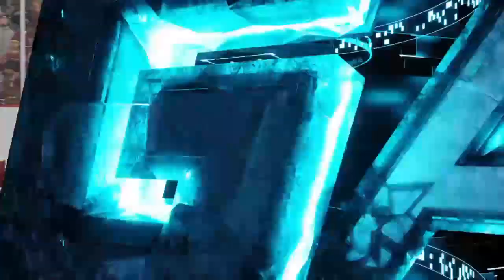LGCHL WJr Playoffs: Austria @ Latvia - S10P1G4